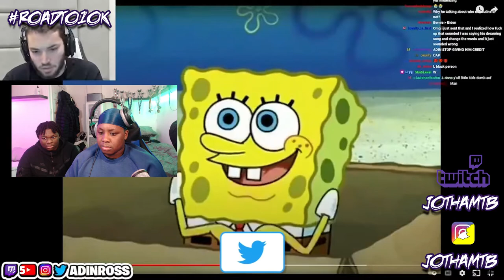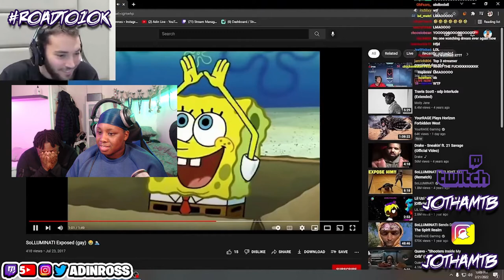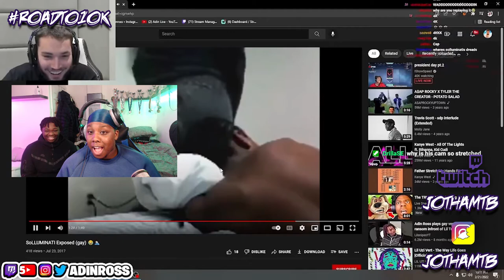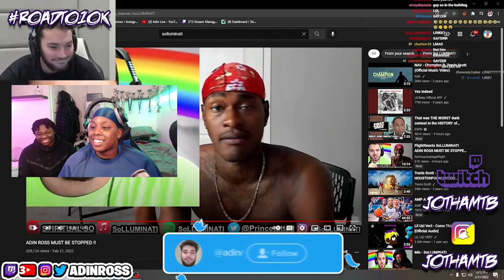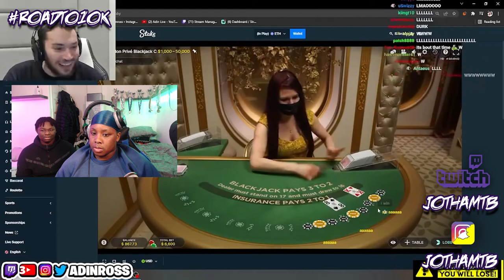🤣😅😲 | Adin EXPOSED SoLLUMINATI acting SUS! | REACTION